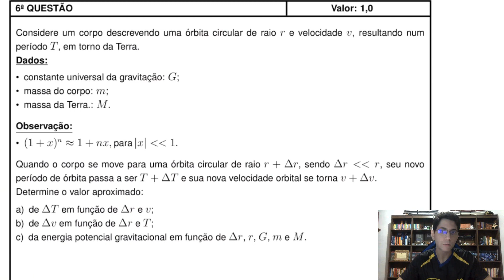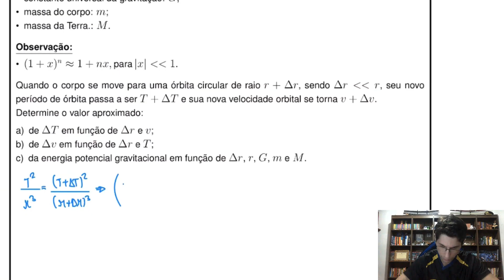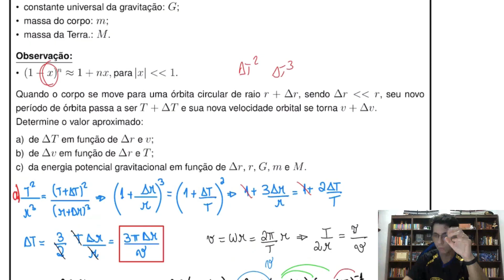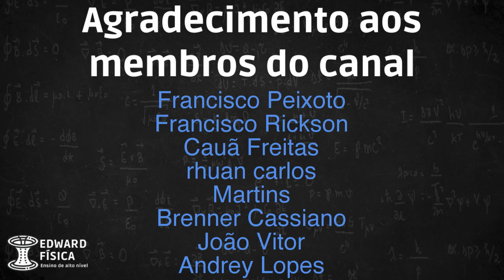IME 2025 - 2ª fase - Questão 06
TÓPICOS:
- gravitação

Resolução de física do Concurso de Admissão ao Curso de Formação e Graduação (CFG) do Instituto Militar de Engenharia (IME) 2024/2025 - 2ª FASE - FÍSICA.

ENUNCIADO:
Considere um corpo descrevendo uma órbita circular de raio r e velocidade v, resultando em um período T, em torno da Terra.

Dados:
- Constante universal da gravitação: G
- Massa do corpo: m
- Massa da Terra: \M

Quando o corpo se move para uma órbita circular de raio \( r + \Delta r \), sendo \( \Delta r  r \), seu novo período de órbita passa a ser \( T + \Delta T \) e sua nova velocidade orbital se torna \( v + \Delta v \).

Determine o valor aproximado:

a) de \( \Delta T \) em função de \( \Delta r \) e \( v \);

b) de \( \Delta v \) em função de \( \Delta r \) e \( T \);

c) da energia potencial gravitacional em função de \( \Delta r \), \( r \), \( G \), \( m \) e \( M \).